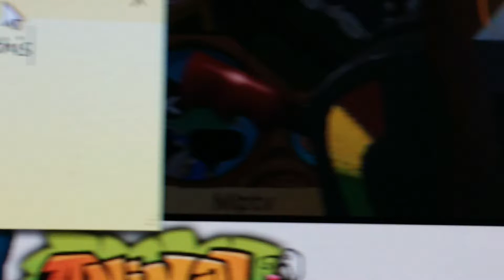AJ gaming-ish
How to make egg nog!!